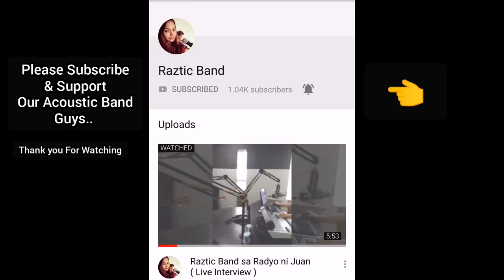Bang bang - Jessie J. | Guitar Chords By: Nikoy